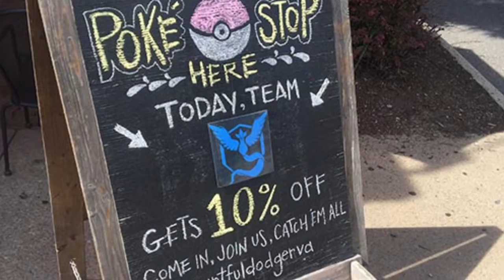How To Change The World With POKEMON GO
Pokemon Go has brand NEW implications on society and the world because it's social in a way that we've never seen before! Pokemon Go players are changing themselves, their communities, and the world! JesseFe highlights some ways you too can change the world with Pokemon Go while--of course--catching 'em all!

Music is "Overworld" by Kubbi.

Oh! I just found out you can earn free money for charities while you catch Pokemon through an app called "Charity Miles!" Cool right? Here's the url: